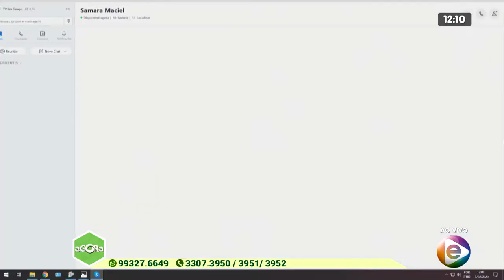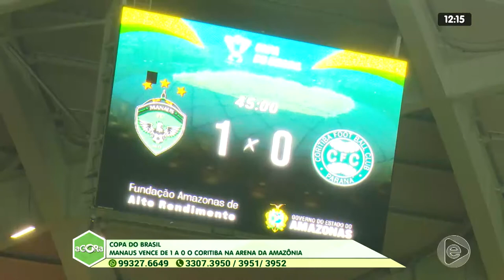3º BLOCO AGORA 13 02 2020